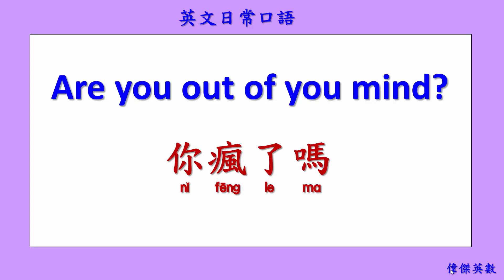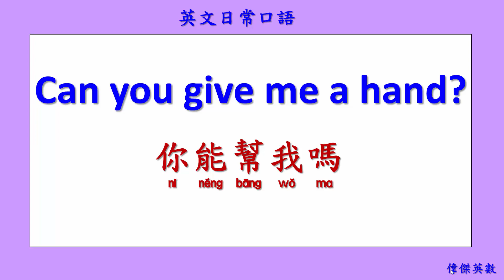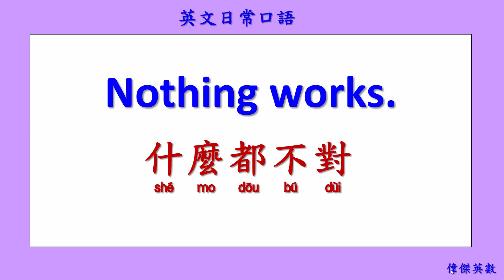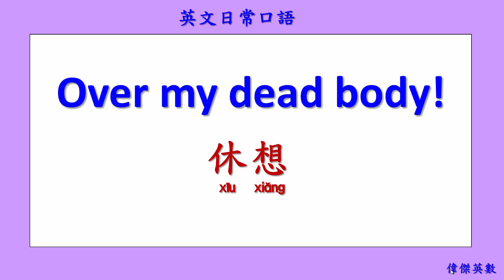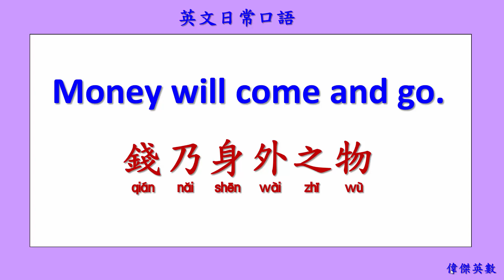英文日常口語 37 (English Daily Conversation with Chinese 37.)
學習翻譯下列英文日常口語:
Pull over your car.
Are you out of you mind?
What’s bothering you?
Can you give me a hand?
I can help you.
Nothing works.
Who is to blame?
A lot of rumors going around.
What’s this regarding?
Over my dead body!
We have thirty minutes to kill.
It‘s a matter of life and death.